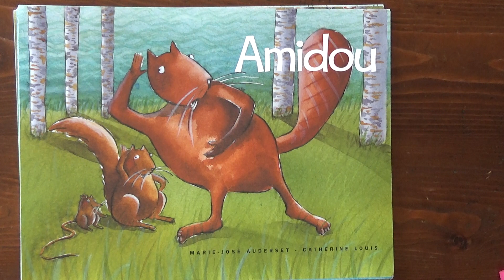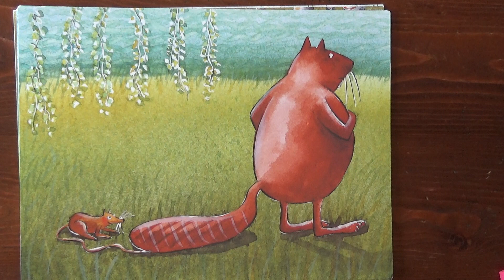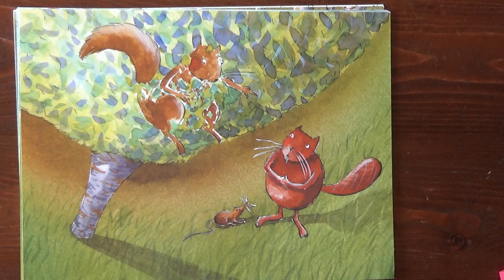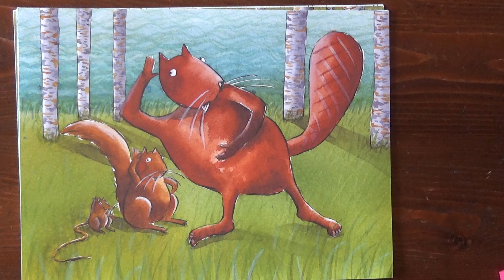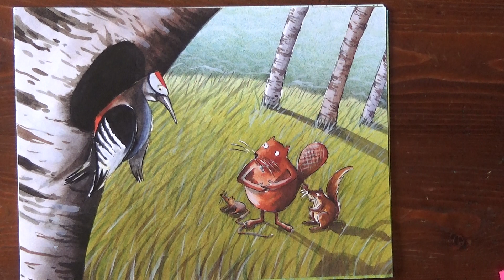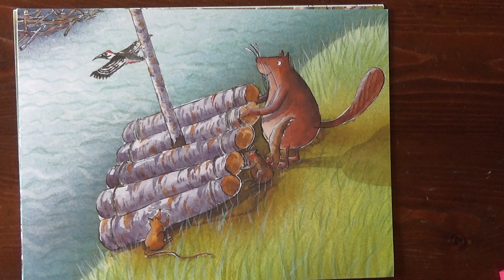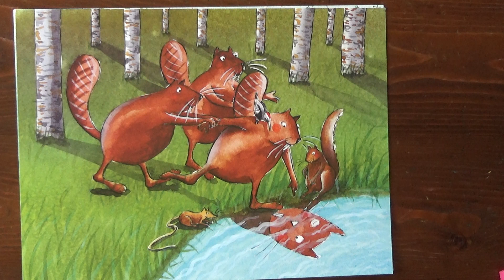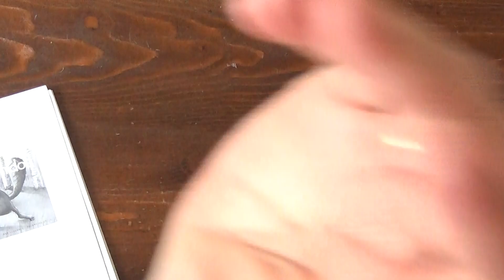Toute l'histoire d'Amidou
La totalité de l'histoire d'Amidou - Théâtre d'images de la Méthode Ribambelle GS-Maîtresse sophie